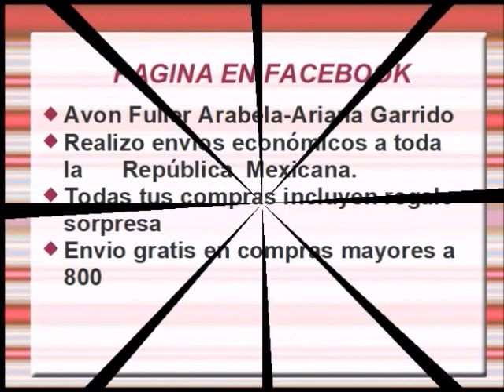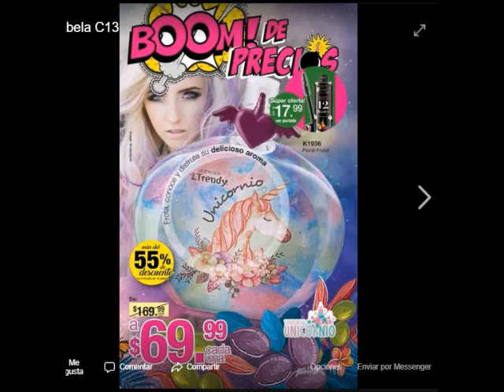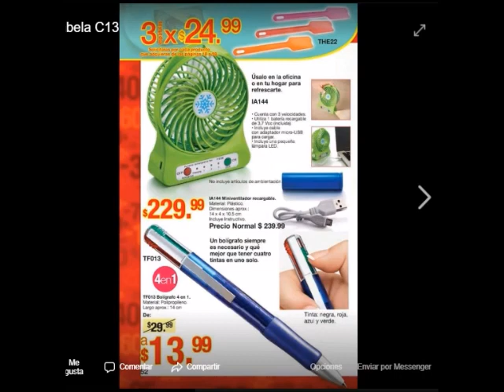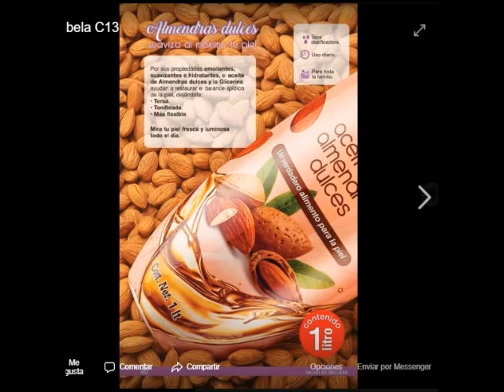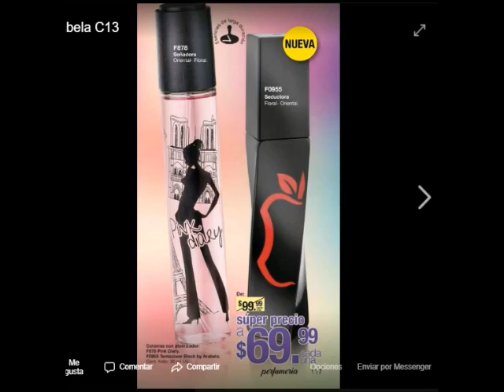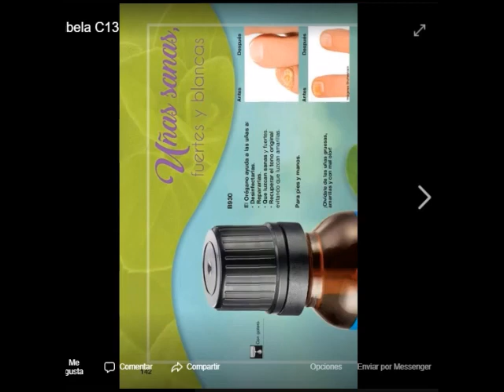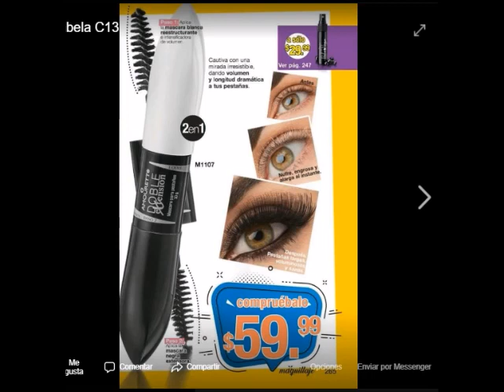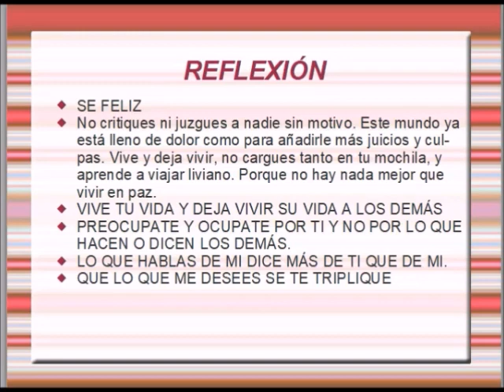ARABELA C13 PAGINA POR PAGINA.